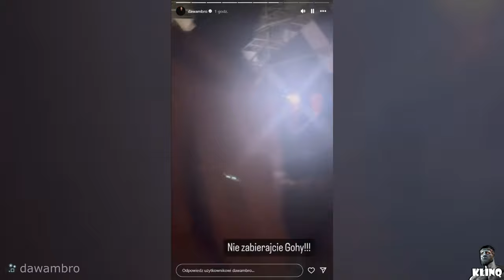GOHA MAGICAL ZATRZYMANA PO WAŻENIU! WALKA ZE SCHREIBER POD ZNAKIEM ZAPYTANIA!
Muzyka: NoTime